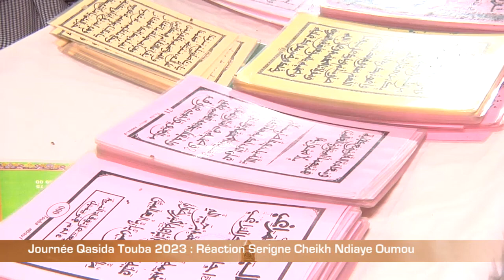Journée Qasida Fédération Mouwahibou Nafih Touba 2023 Réaction Serigne Cheikh Ndiaye Oumou